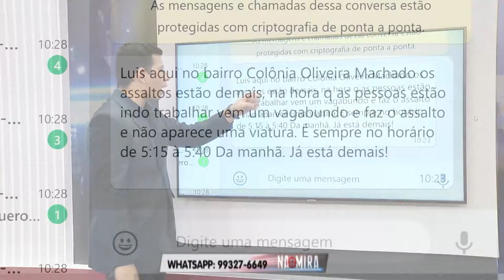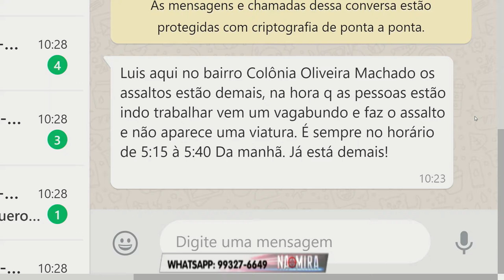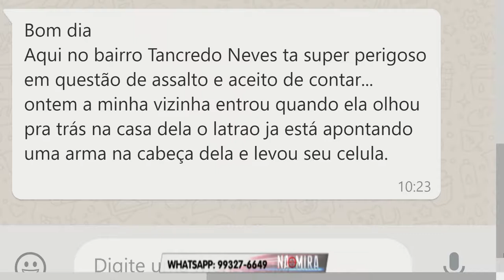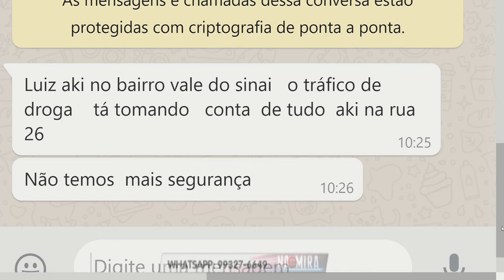Na Mira Em Tempo 31 07 2019 2º Bloco